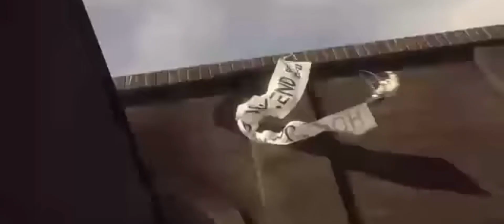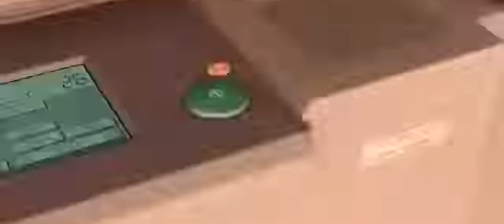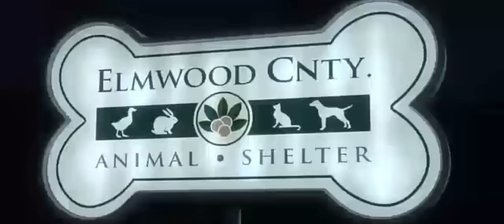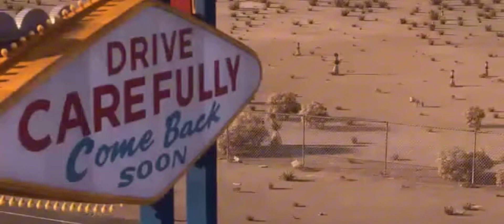Monsters Inc movie part 2